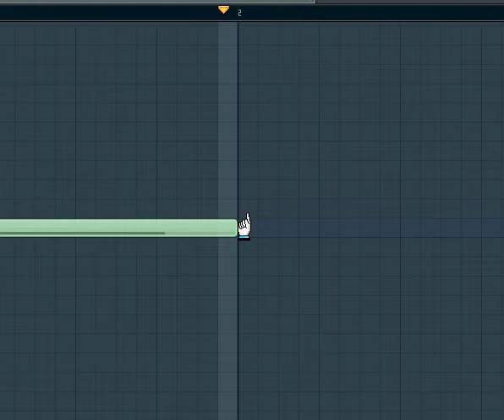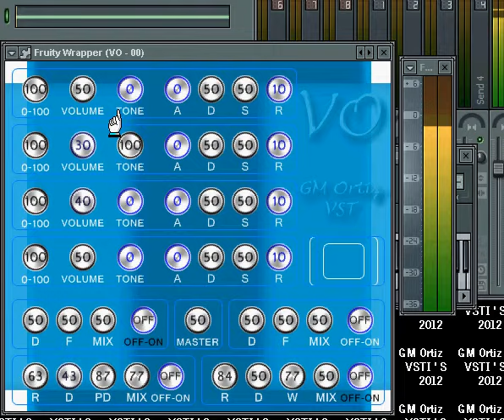VO - VSTI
1 link for all VSTI's 2012
1 link para todos los VSTI's 2012